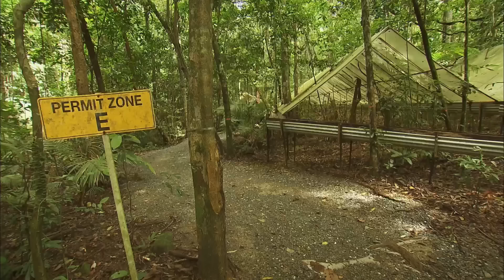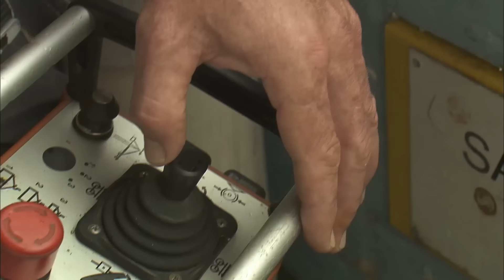Amazing Quest: Stories from East Coast Australia | Somewhere on Earth: Australia | Free Documentary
Somewhere on Earth - East Coast Australia | Free Documentary

Darren Burns is one of the 150 aborigines that live here - on North Stradbroke Island. He tells about us what he does and what he teaches the children of the island.

Then there’s Lossy Thompson, ancestor of Lord Howe - founder of Lord Howe Island. Her love is for the island that has no wifi, no malls, no phones. She’s part of the weed eradication team who’s painstaking work have - so far - saved the natural vegetation.

Lastly, we move further north on the Australian Continent to the Daintree rainforest where Claire Gely, entomologist, works, finishing her doctorate at the University of Brisbane. Her love of insects brought her all the way from France.

Somewhere on Earth spotlights places the world over where Nature has given free rein to its imagination and has taken the time to create breathtaking landscapes. These spots are often far removed from the great currents of the modern world and this isolation has long kept them sheltered from the aggressions of human activity.